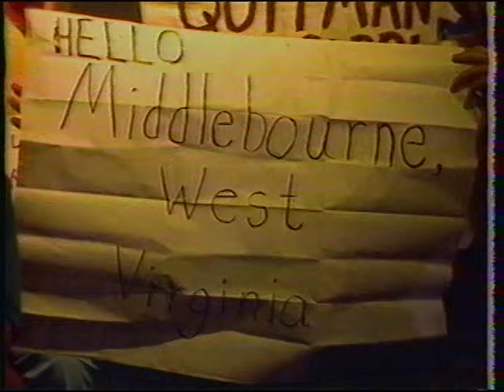Jeannie C. Riley ~ Interview/"Return To Harper Valley"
Jeannie on Nashville Now in 1984 with Tom T. Hall singing her latest single which Hall had written for her.